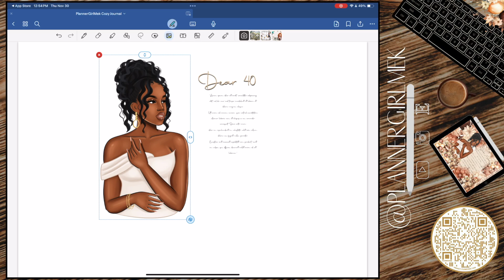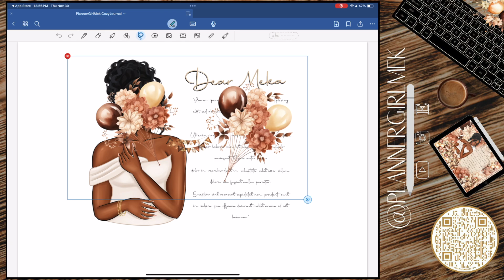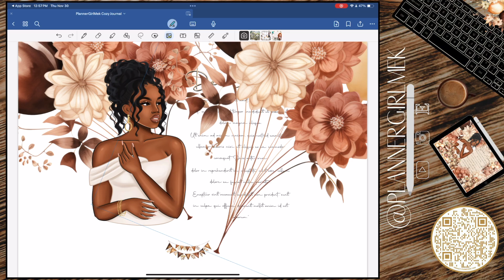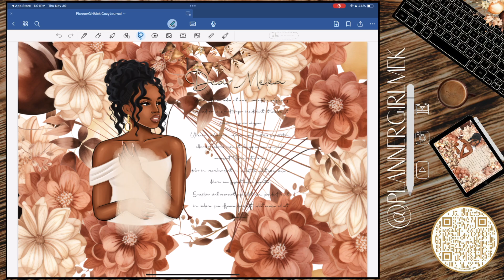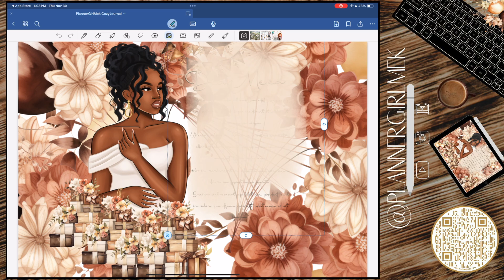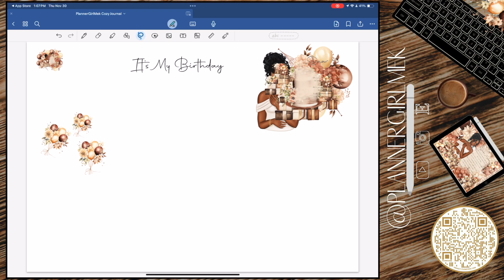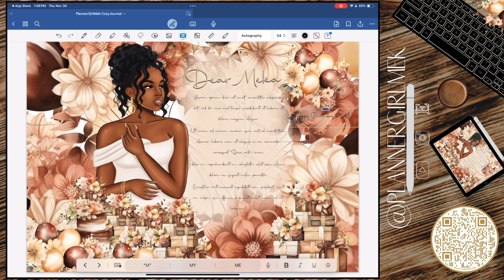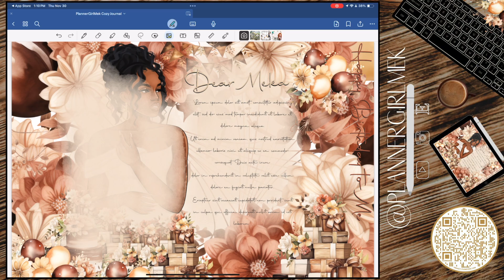Design With Me: It's My Birthday! | Digital Cozy Journal With Me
Hello Everyone!! Today I am sharing the cozy side of my digital journaling , links below for all stickers used to make this beautiful Cozy Journal spread. Grab some coffee, and your digital journals, let's create something cozy.

Digital Journal: Created in Goodnotes 6 app

Etsy Shops:
GlamMarks Society
GingerCollectiveArt

Favorite Fonts:
Font: Moon light

Last Video:
Design With Me: Cozy Farmhouse LivingRoom | Digital Cozy Journal With Me

Why I digital Plan Now:
Touch of Autumn Digital Plan With Me

Planners I use:
New PlannerGirlMek Digital Life Planner 2.0:

PlannerGirlMek's Digital Life Planner (Vertical)  (Goodnotes)

**Using for this Video**
Ipad Pro 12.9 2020 model
Apple Pen 2nd Gen
Goodnotes 6 app
iCloud Files
iMOVIE to edit my videos

Happy Planning!!!